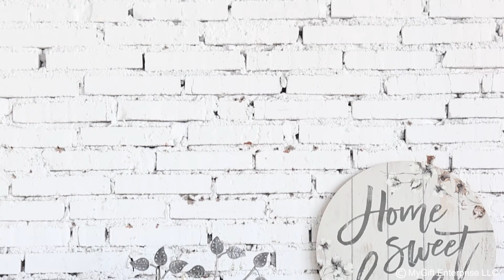MyGift Silver Metal Jewelry Tree with Bird Nest Organizer for Necklaces Bracelet Earrings Ring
- Ideal for retail shop counter display and personal use! Helps you organize earrings, rings, necklaces, etc. Perfect for home jewelry organization!!
- Whoever your Loved ones Mom, Wife, Daughter or Girlfriend, the jewelry holder is even also perfect as a housewarming present and an anniversary gift, we can be sure this will be the most practical and memorable gift they have ever received.
- Approximate Dimensions (in inches): 17.0 H X 13.5 W X 3.0 D.